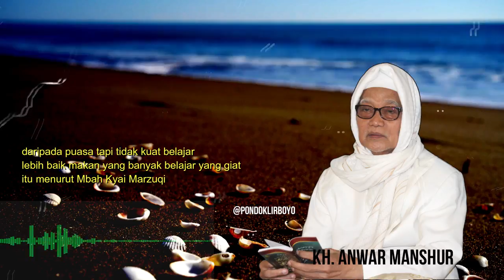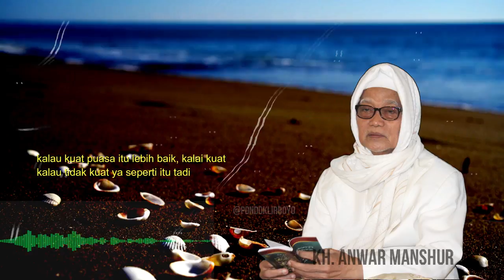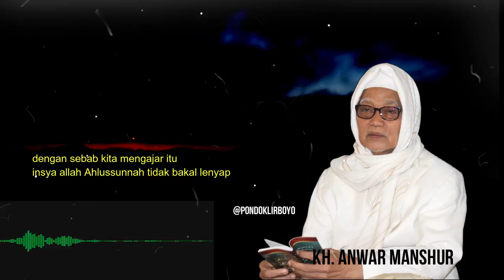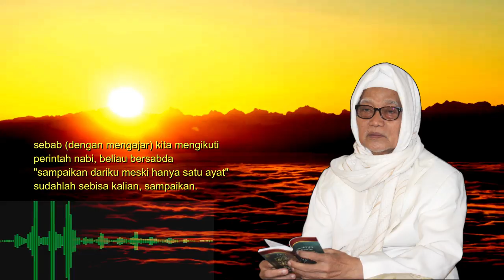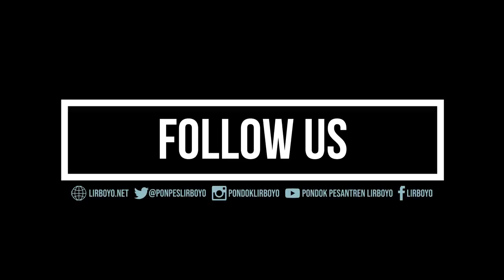SUDAHKAH ANDA NGEDEP DAMPAR HARI INI?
Nabi Saw pernah bersabda :
من جاء اجله وهو يطلب العلم لقيني ولم يكن بينه وبين الانبياء الا درجة واحدة
"Siapa yang mati dalam kondisi mencari ilmu, dia akan bertemu denganku dengan tiada jarak antara dia dan para nabi kecuali satu derajat saja"